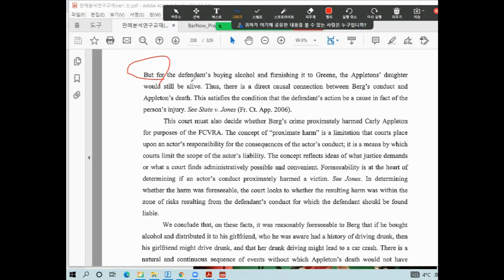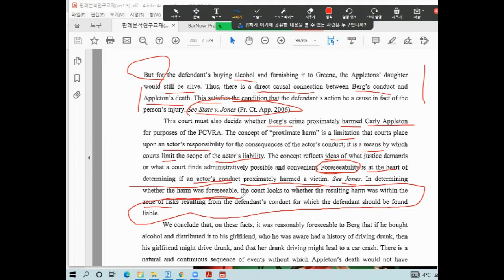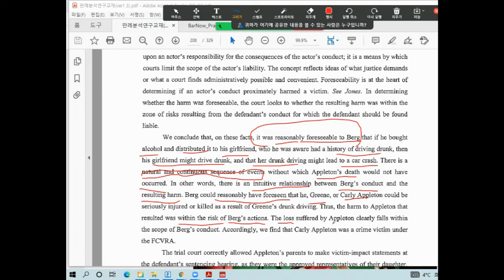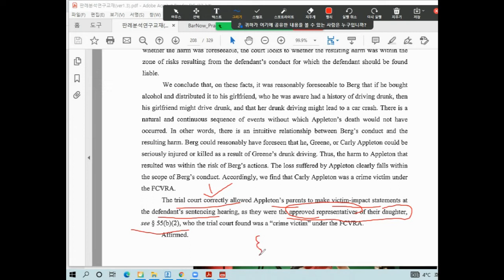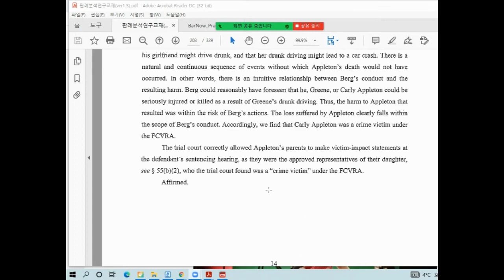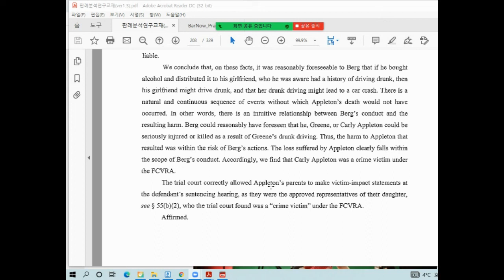미국변호사시험 판례강의(129) 이구현교수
나도 미국변호사가 될 수 있다. 미국 Bar Exam을 준비하는 분들이나 미국 Law School을 준비하는 분들은 반드시 미국판례를 사전에 공부해야 합니다. 특히 MBE,  MEE, MPT등을 공부하는 분들도 판례들을 미리 공부하면 시험 준비하는데 많은 도움이 됩니다. 또한 고급영어, 법률영어 등의 공부에도 많은 도움이 되니 유튜브에 올린 동영상을 순서대로 공부하시기 바랍니다. 동영상은 지루하지 않게 20분 단위로 나누어 올렸으니 참고바랍니다. 본격적으로 시험공부를 하려는 분들은 깊이 있고 다양한 실전문제 해설 Vimeo VOD를 활용하시기 바랍니다. 저렴한 비용으로 단기간 내에 바시험에 합격하고자 하는 분들은 vimeo\bar exam\좌측 상단 on demand를 클릭\3개 Category(MBE, MEE, MPT)중에서 필요한 부분 클릭하여 집중 공부하면 됩니다. 많은 시청바랍니다. 감사합니다.